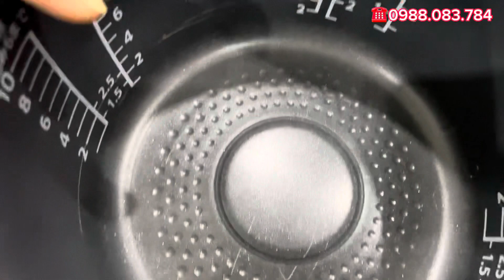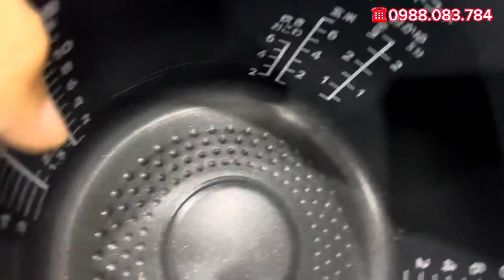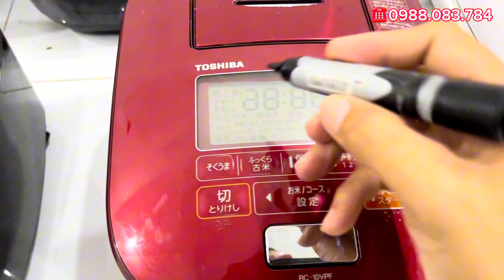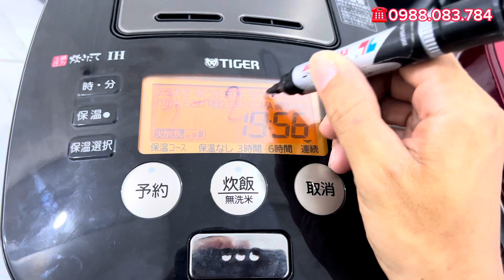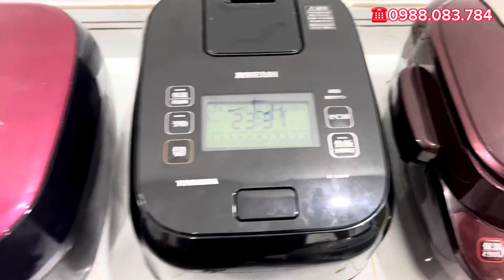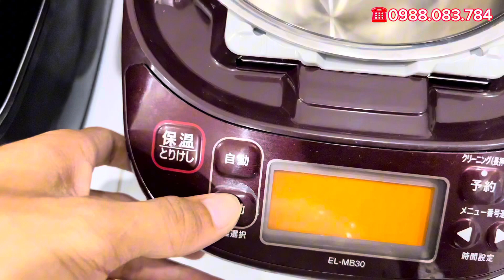XẢ HÀNG giá rẻ | nồi cơm điện nội địa nhật | bếp nhật